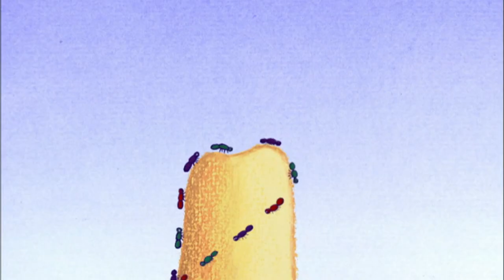64 Zoo Lane - Herbert's Peaceful Day S02E25 HD | Cartoon for kids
64 ZOO LANE is a an animated TV series about Lucy and her friends the animals of the 64 Zoo Lane. Every episode is a organized like cute bedtime story in which she listens to the animals talk about their lives.

As seen on CBeebies, BBC, BBC WW, Disney Channel, ABC, TFO, TVO, RTE, etc.

*** 64 Zoo Lane, the story of Herbert's Peaceful Day ***
The animals challenge very noisy Herbert the Warthog to stay silent for a whole day.  He accepts and spends the next day really concentrating on being quiet.  The other animals are impressed but will he keep it up until sunset and win the huge watermelon prize? 2 hours of 64 Zoo Lane : Compilation #3 HD | Cartoon for kids